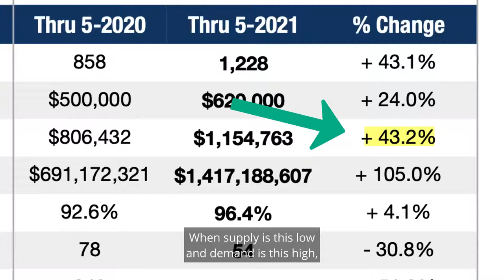The ONE reason why this market is nuts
😝 🏠 ⬆️ ❓What’s causing this crazy real estate market?  One word: Inventory!  Or the lack thereof.  Well, it’s a little more complicated than that but who reads this far? You do? Love that! 💕

To discuss further call Cusi. I'm Friendly!